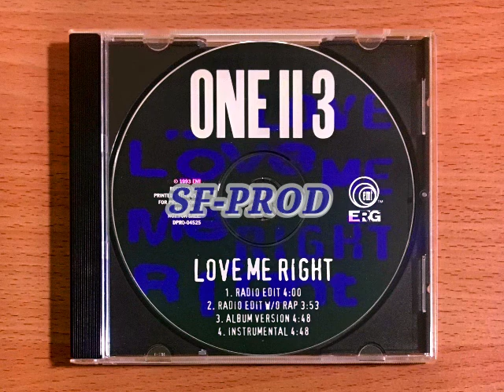One II 3 1993 Love me Right (Instrumental) (CD Maxi Promo)